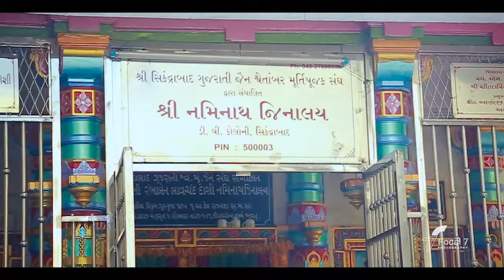House Warming Promo